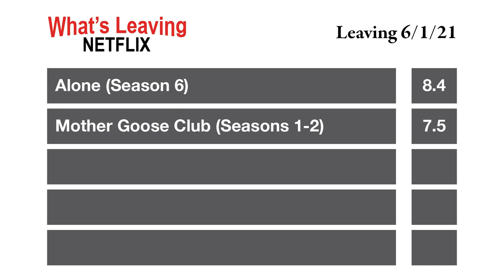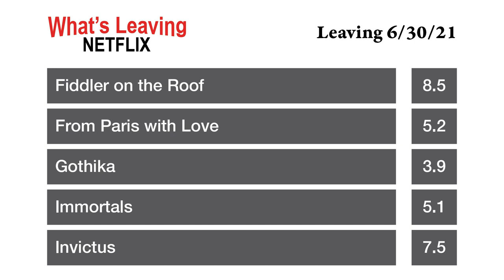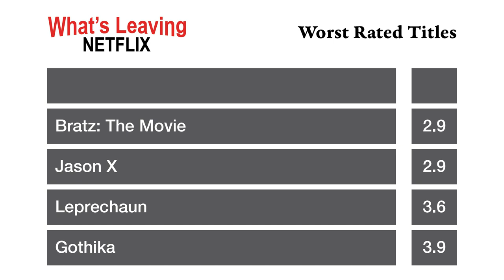What's Leaving Netflix: June 2021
What's Leaving Netflix in June 2021 - with Ratings!
(US Netflix)

Is one of your favorite shows leaving? Titles like the Fiddler on the Roof, Scarface, Enter the Dragon, Bonnie & Clyde, and Cloudy with a Chance of Meatballs. are leaving among many others.

All information is subject to change.
126ers - Water Lilly
Riot - Safety Net
Jimmy Fontanez/Media Right - Dub Hub (Sting)
Otis McDonald - Magic

Stock Footage:
Videvo - Standard License